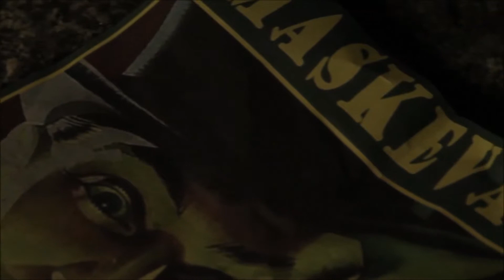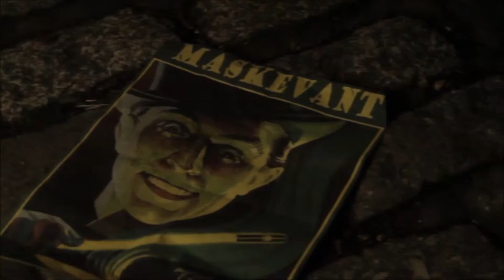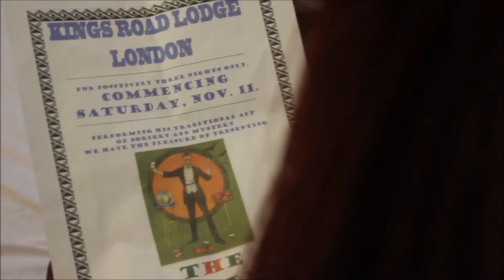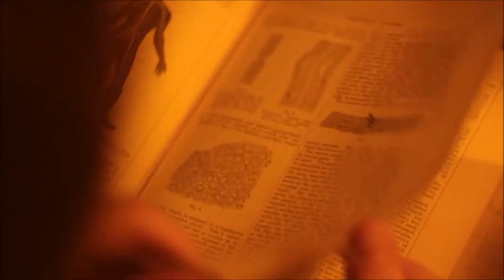SB 2013/6: "The Thaumaturgist" (part 1 of 3) - The Adventures of Stephen Brown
A Magician in Victorian England has powers beyond human capacity, and Stephen Brown and Kate, whilst on holiday, soon become suspicious.